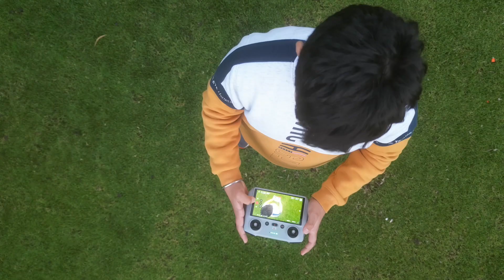More DJI Drone shots | Explorer Uday